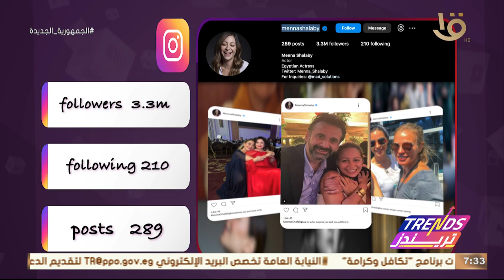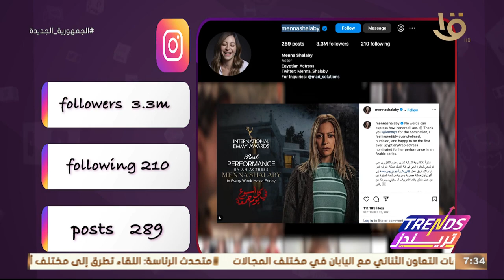اعرف كل التفاصيل عن الفنانة “منه شلبي” من خلال الاكونتات بتاعتها